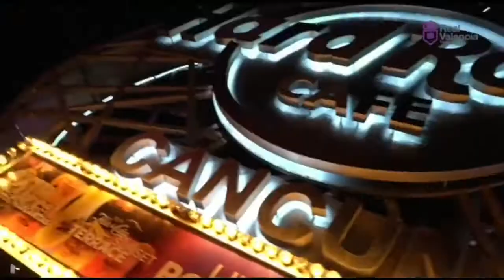My Newborn Baby blood testing living in the Caribbean making money online retired in Paradise!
Yes today my newborn baby boy had his foot pricked for
his first newborn blood testing sent
to the Laboratory plus I painted
a Refrigerator while living in the Caribbean
working from home Making Money Online and retired living in Paradise 🌴

Do you need to make $10,000
monthly + more and do it QUICKLY
like in the next 30 Days?

Thank God for the Corona Virus
Quarantine because people have
no Jobs and are desperate now
more than ever to Learn How
to Make Money Online and do it
QUICKLY like RIGHT NOW right!
💥 EVERYONE WANTS TO WORK ONLINE 💥

Sooo... LISTEN to me very carefully
 these are the things I use every day
to Make Money Online from anywhere
in the World okay...

1-  Social Media Marketing
2 - Mobile Phone
3 - Laptop or Tablet
4-  Good WIFI
5 - My Big Fat Mouth

My business is BOOMING and it
is called…

💰ONLINE MENTORING 💰

I can teach anyone how to do it
and get started in One Single Day!

$10,000 + more in the first 30 Days!

FOLLOW MY STEPS BELOW

STEP 1
Send Me your EMAIL & MOBILE #

STEP 3
Send Me a WHATSAPP text and say
“MONEY"

STEP 4
Send Me EMAIL in subject line say
“MONEY"

STEP 5
Check your Email and WhatsApp for
your first Steps to get your New Business
started and to set up a Live Call with Me!

THATS IT GOT IT SIMPLE RIGHT!

I ALWAYS FOLLOW BACK KARMA!

@facebook.com/myparadiselifestyle

@instagram.com/jameslivesinparadise/?hl=en

@youtube.com/c/jamesparadiselifestyles

@linkedin.com/in/james-harrison-b335a520/

@twitter.com/paradisejames7

✅ Set up 60 min No Charge
LIVE DISCOVERY CALL📱
Go Here:  @facebook.com/myparadiselifestyle/
✔️CLICK BOOK NOW

💰GET MY  SPECIAL MAKE MONEY TODAY BONUS💰
Send Us Your Info Below...

✔️Read my E-Book 📚
"MY PARADISE LIFESTYLE"